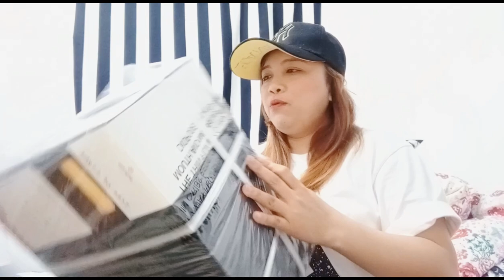unboxing my super romantic Lampshade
super  romantic lampshade with bluetooth speaker & and cellphone charger!